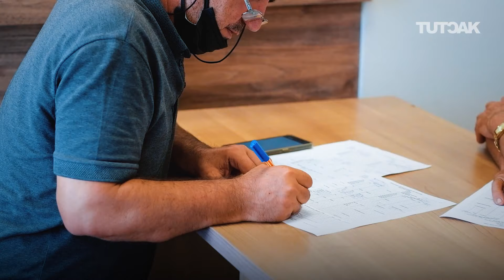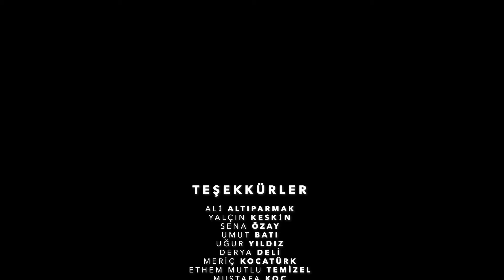FEDAKARLIK #1 - VETERİNER HEKİMLER - MANAVGAT YANGINI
Kayıtlara Türkiye'nin bugüne kadar yaşanmış en büyük yangını olarak geçen Manavgat yangınında, 60 bin hektar ormanlık alan zarar gördü. Yangının hemen ardından başta Antalya olmak üzere Türkiye'nin hemen her yerinden Veteriner Hekimler hiçbir çağrı beklemeden olay yerine intikal etti. Canlarını hiçe sayarak günlerce yangın bölgesinde hayvanların sağlığı için mücadele ettiler. Bu videomuzda sizlere yansıyan hekimler orada mücadele veren hekimlerin yüzde 1'i bile değil. Bu içeriği yangında canlarını hiçe sayan, kayıplar veren başta itfaiye ekipleri olmak üzere veteriner hekimler, vatandaşlar, güvenlik güçleri ve tüm gönüllü insanlara atfediyoruz.
Devam edecek...

Yapımcı
Ares Digital Media Works
Saffet Yenigün - Alper Şeker

KAMERA
İlker Oral
Yasin Binici

KURGU
Alihan Şafak